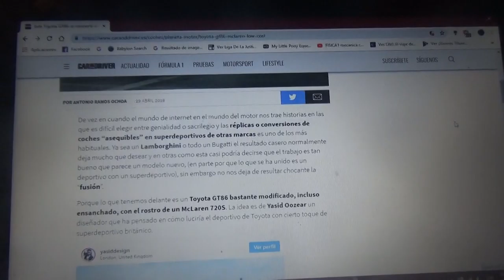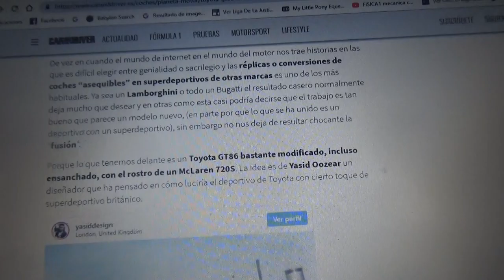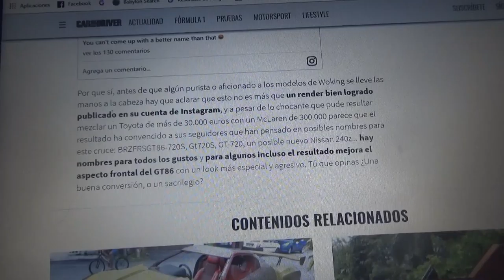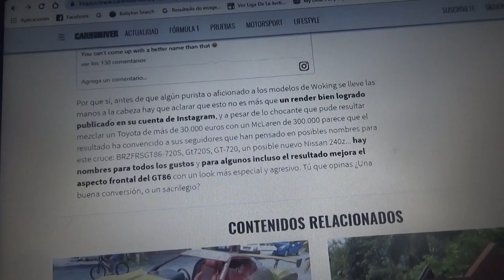Este Toyota GT86 ahora es un Mclaren 720S "Low Cost"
En este vídeo les hablo sobre este modelo auto copiando el diseño del superdeportivo de la automotriz británica de Woking el cual esta hecho sobre un GT86 de Toyota